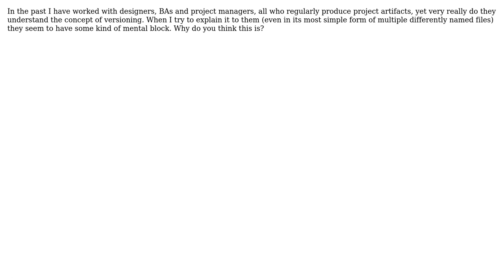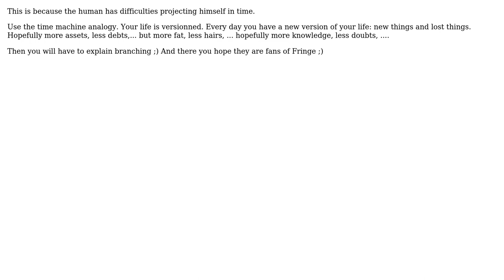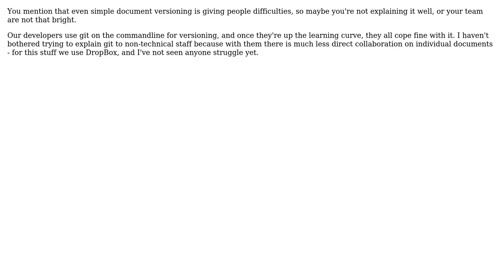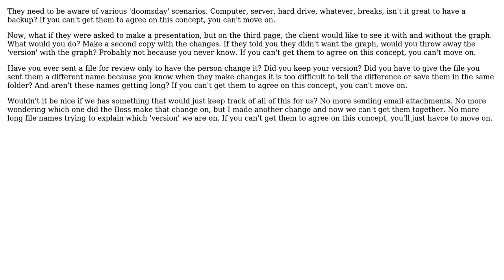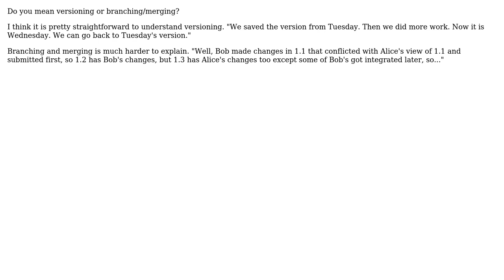Why does it seem so hard for non programmers to understand versioning? (10 Solutions!!)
Why does it seem so hard for non programmers to understand versioning?

With thanks & praise to God, and with thanks to the many people who have made this project possible! | Content (except music & images) licensed under CC BY-SA | Music | Images & others | With thanks to user Toon Krijthe user Tim Williscroft user P Shved user philosodad user John Bickers user JeffO user gnat user danio user Armand user Andrew Cox user Alex Feinman and the Stack Exchange Network Trademarks are property of their respective owners. You are responsible for your own actions.